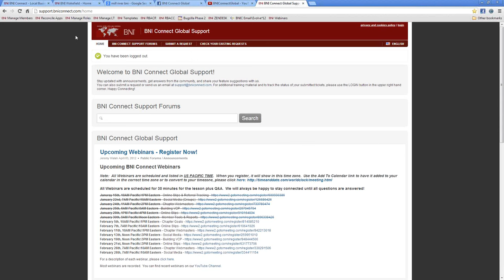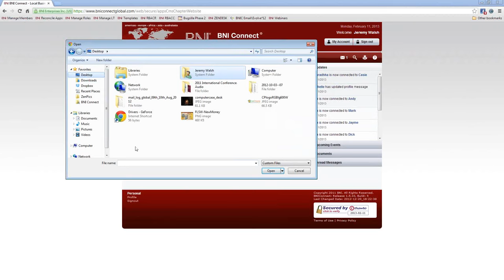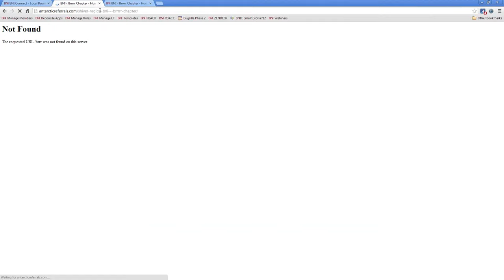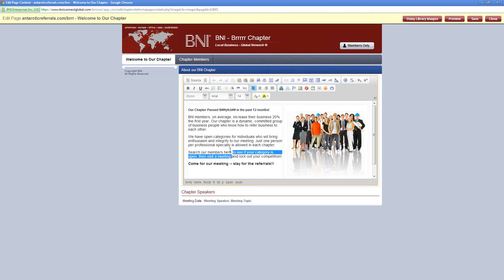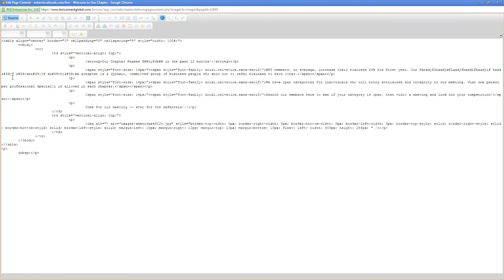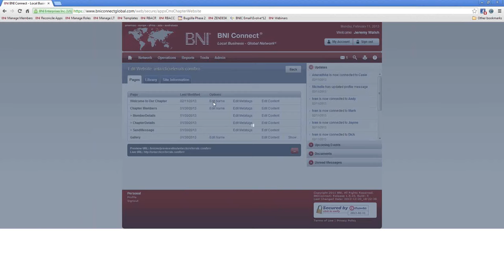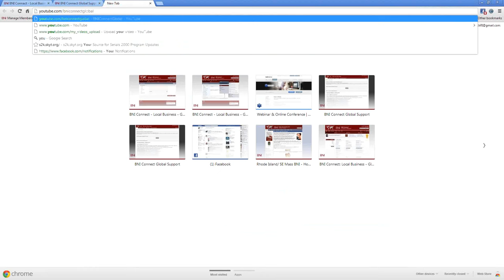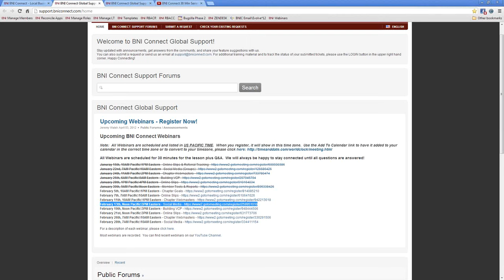BNI Connect 30 Min Series - Maintaining Your Chapter Website (February 11th)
Topic: Chapter Webmasters - Maintaining Your Chapter Website
Length - 30 minutes + Q&A (approximately 40 minutes total)
Presenter: Jeremy Walsh